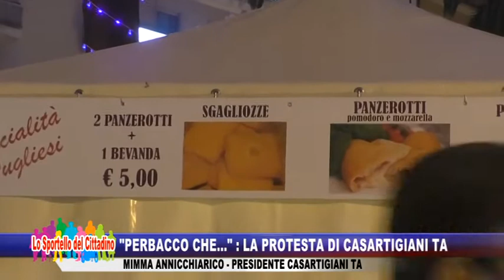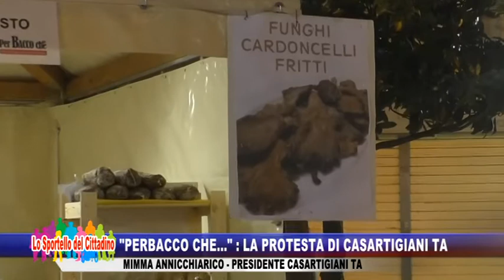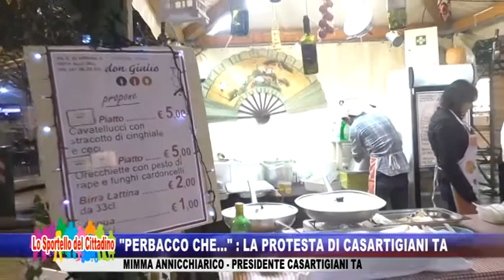"Perbacco che...": la protesta di Casartigiani TA - Mimma Annicchiarico